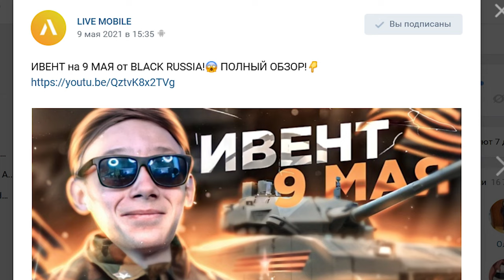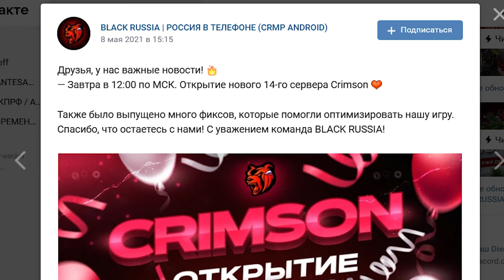КОНФЛИКТ С Roman Vendetta! ОБМАН ВСЕХ!! BLACK RUSSIA